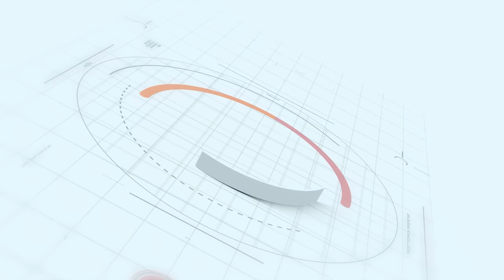road to final kerala blasters 2021 - 22 | kbfc vs HFC | ivan vukomanović | suhail don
Kerala Blasters foreign signing
Kerala blasters analysis
Marko Leskovic analysis
Kerala blasters live match
KBFC Durand Cup